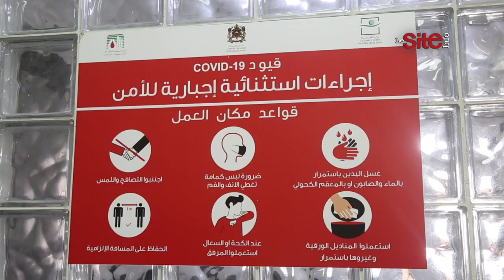بيضاويون يتبرعون بالدم لإنقاذ المرضى في زمن كورونا